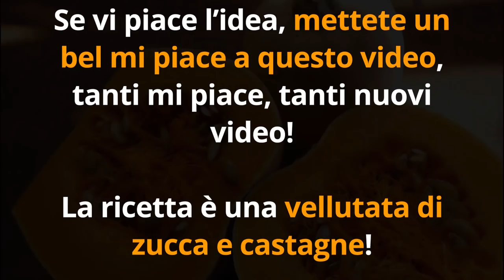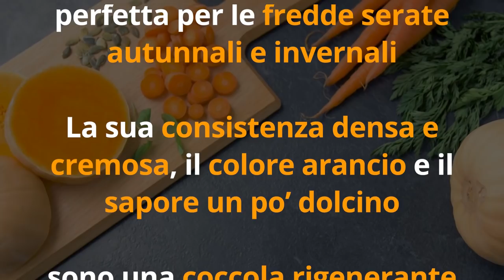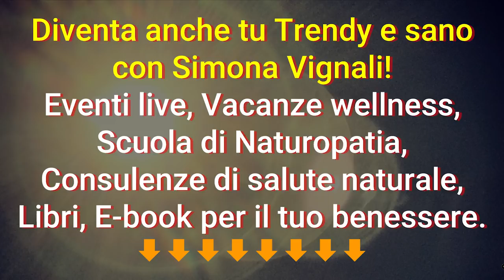DIMAGRIRE all' ITALIANA: VELLUTATA di ZUCCA e CASTAGNE! COMFORT FOOD LIGHT 😋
Ciao amici! Chi ha detto che i comfort food fanno solo male? Ecco una ricettina di comfort food light, dimagrante e ovviamente golosa!

FRULLA E CUOCI per ZUPPE BUONISSIME in poco tempo
che uso anche io

Nota bene

Simona Vignali